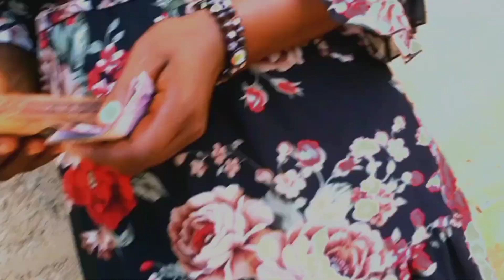RWANDA DAY EP4:KARABAYE KING CYIZERE NYUMA YOGUTERA INDA AKIGENDERA TAYARI ARAFASHWE#CYATES COMEDY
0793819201#RWANDA DAY EP4:KARABAYE KING CYIZERE NYUMA YOGUTERA INDA AKIGENDERA TAYARI ARAFASHWE#CYATES COMEDY#brucemelodie#Bwiza#Movie#Funny#CYATES